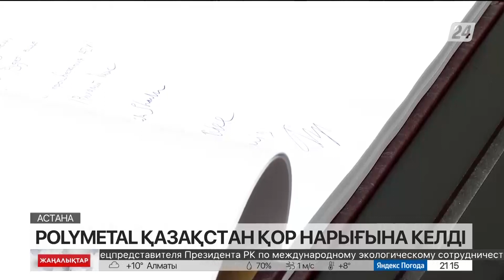Polymetal Қазақстанда ресми түрде тіркелді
Ол алтын өндірісмен айналысатын әлемдегі ірі компания.